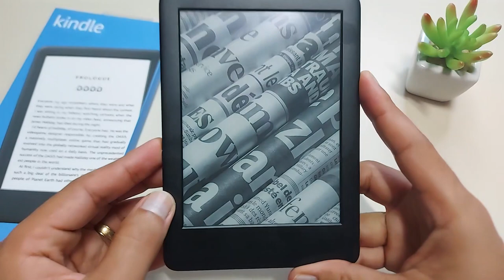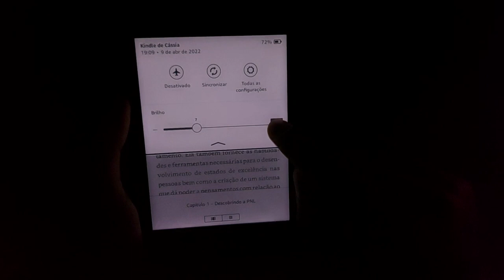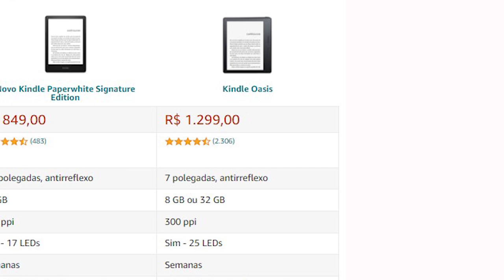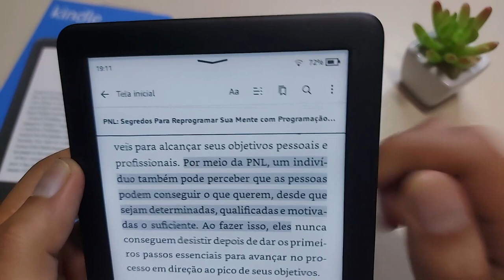Kindle 10ª Geração Vale a Pena em 2022?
✔️✔️COMPRE EM LOJAS QUE INDICO ⬇️⬇️

⬇️ Kindle 10a. geração ⬇️
➡Amazon BR ➽
Capa Kindle 10a. geração

⬇️ Novo Kindle Paperwhite ⬇️
➡Amazon BR ➽
Capa Novo Kindle Paperwhite

⬇️ Kindle Oasis 8GB ⬇️
➡Amazon BR ➽
Capa Kindle Oasis

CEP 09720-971